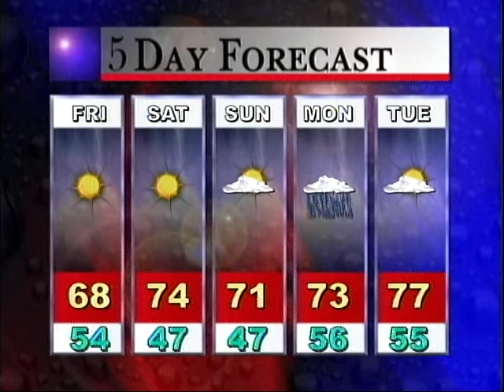nsu news oct. 22 part two